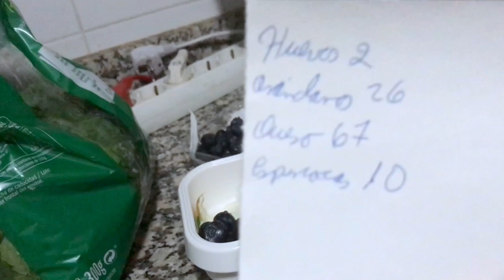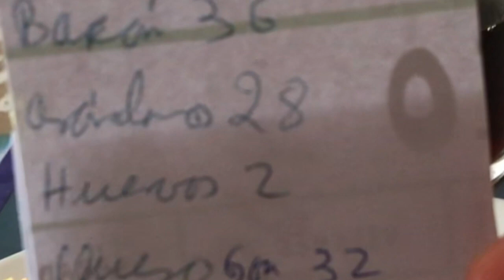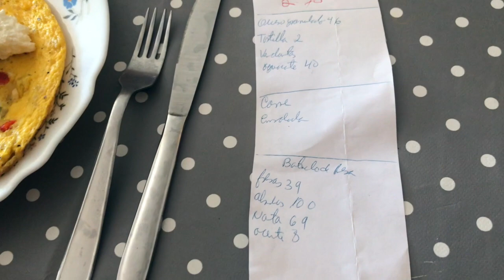IDEAS DE MENÚS CETOGÉNICOS | VARIOS DÍAS | DIETA KETO | #13.